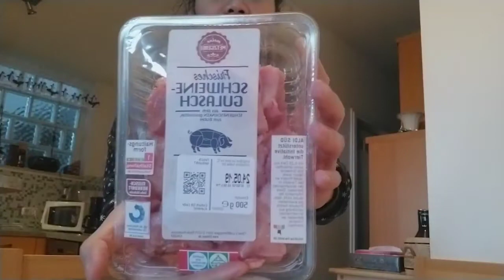Filipina in Germany: Aldi and Rewe Haul#haul